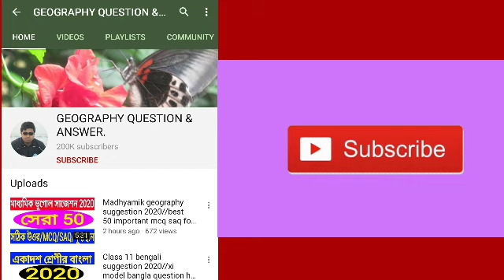Higher secondary (hs) Education last minute suggestion 2020//class 12 shikha biggan 4 & 8 mark quest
Link of all last minute suggestion 2020 class 12.